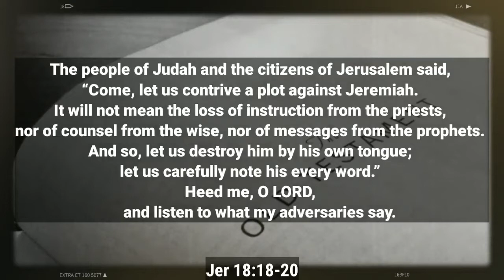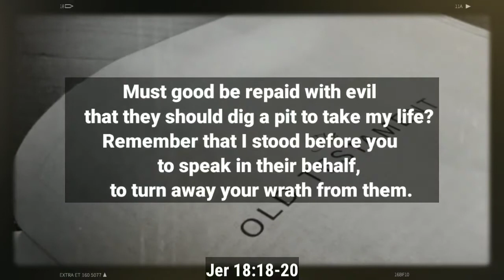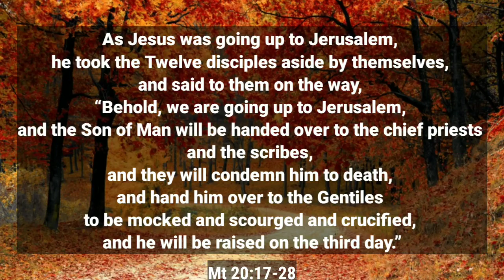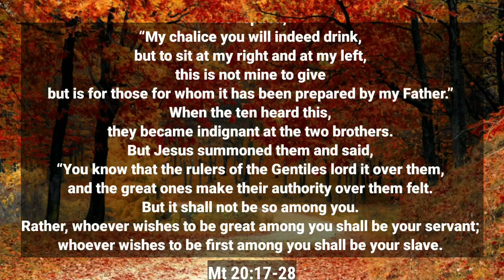🆕March 3 Daily Reading 👉 New Video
Good day! Click the following link to discover more about March 3  you can visit:

The video is showing March 3 valuable information but also try to cover the following subject:
-Daily Reading
-Novenas
-Prayers

So you would like to find out more about March 3, I did too and here is the result.
March 3 interested me so I did some research and created this YT video .
Follow our video clips about March 3 and other comparable topics on this channel.

Now that you have watched our YouTube vid regarding March 3 did it helped?
Please 'like' the vid to help your friends looking for Daily Reading or Novenas :)